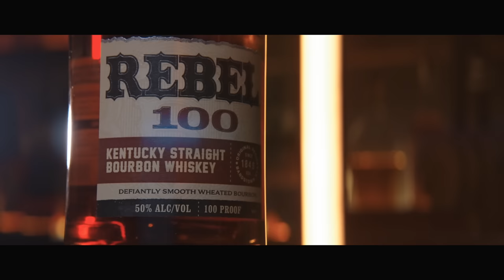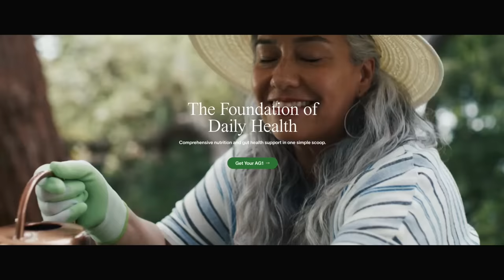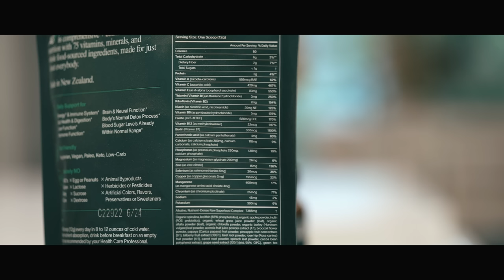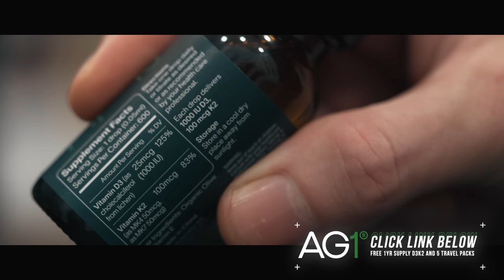Whats The BEST Whiskey Under $25? | We Blind Taste 16 Budget Whiskeys to Find Out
Get up to a year's supply of immune-supporting Vitamin D + 5 individual travel packs, both FREE with your first purchase!

Today we are going to blind taste 16 whiskeys tournament style to find the best whiskey under $25.  Budget whiskey is more import these days with prices rising so we are going to find the best whiskey for you guys to spend you hard earned $25 bucks on!!

(((Get New Ashtray, Flasks, Whiskey Glasses, etc Here)))❗️❗️

Rode Pod Mic
DJI Wireless Mic
Yeti Coffee Tumbler